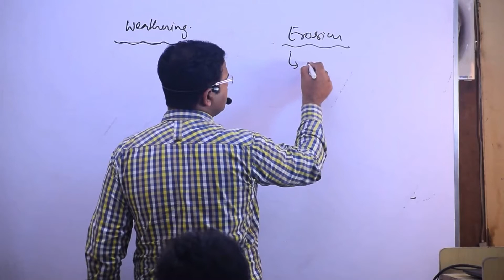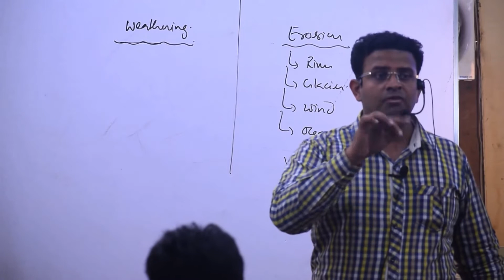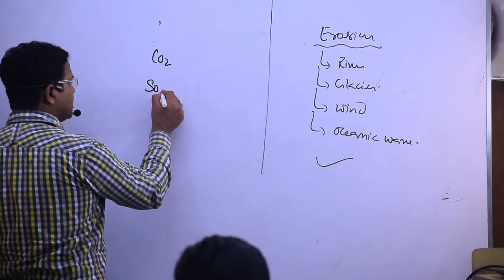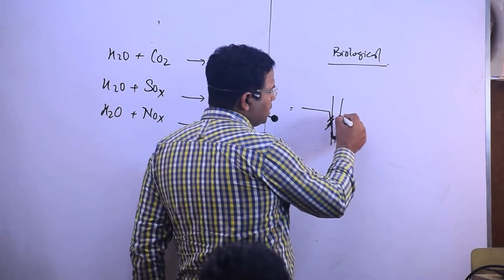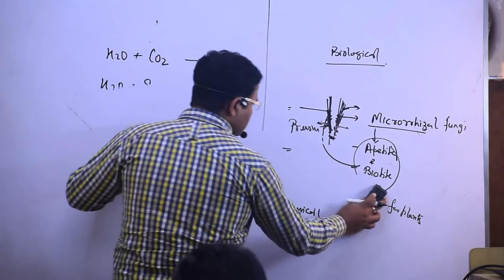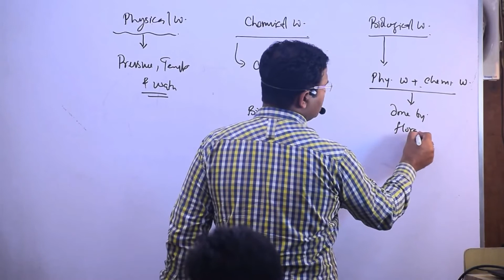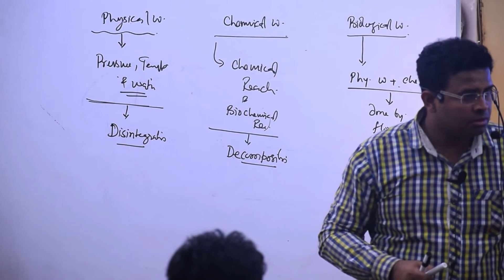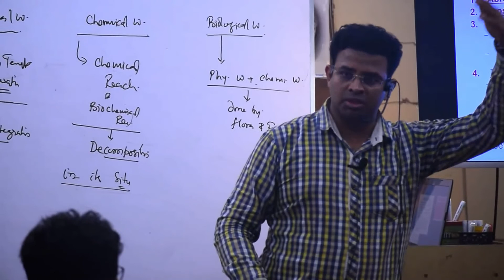Weathering I Exogenetic Forces I Geomorphic Forces I Part 2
Watch our complete videos online at neostencil.com
@Clear Prelims and Mains

What are the 3 types of weathering?,
What do you mean by weathering?,
What is the process of weathering?,
What are some examples of weathering?,
What is the importance of weathering?,
What is chemical weathering process?,
What happens during weathering?,
How do you use weathering in a sentence?,
What is physical weathering and chemical weathering?,
What is example of chemical weathering?,
what is weathering in geography,
types of weathering,
physical weathering,
chemical weathering,
biological weathering,
weathering definition geography,
what is weathering and erosion,
agents of weathering,